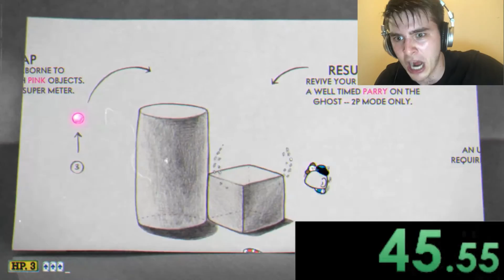speedrunning cuphead tutorial *world record*